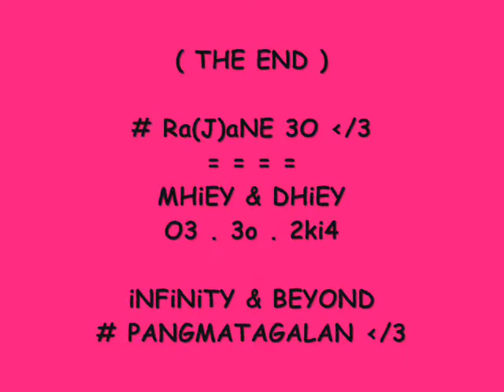Laging Tapat By : Jar'anne 27 ♥ ♥ ♥